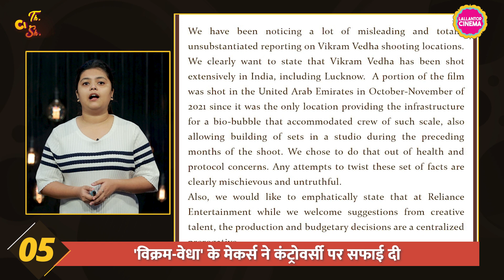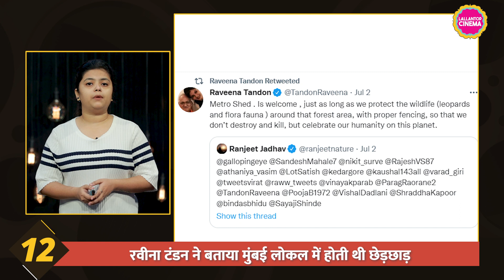The Kapil Sharma Show में बुआ जी बनने वाली Upasana Singh ने शो क्यों छोड़ा, पता चल गया|TheCinemaShow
The Cinema Show E- 436 - 04 July 2022

From Ponniyin Selvan 1 release date to Raveena Tandon response to the trolls here are some trending cinema news. Ajay Devgn's next film Bholaa gets a release date. Stephen Lang's look from Avatar The Way Of Water out. Minions: Rise Of Gru box office collection. Vijay Deverakonda's Liger poster out. Dhanush announced his next film titled Captain Miller. Ishq Vishk Rebound first schedule shooting wrap. Malayalam Film Vaashi gets OTT release date. Mani Ratnam’s Ponniyin Selvan Part One motion poster out. Upasana Singh reveals why she quit Kapil Sharma’s show. Raveena Tandon replies to a troll. Rocketry The Nambi Effect box office collection and Sai Pallavi’s film Gargi will release in theaters.